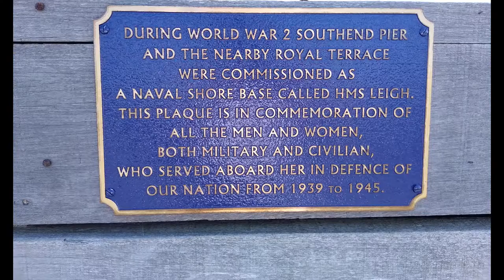Pudham on Tour May 2022 Southend Pier Railway